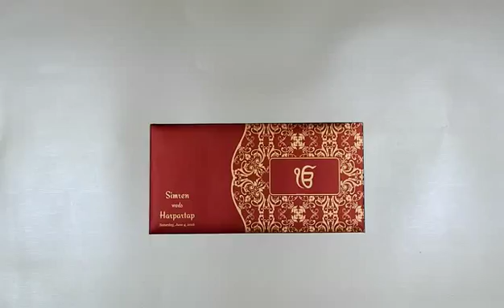Indian Wedding Cards Online | W-1701